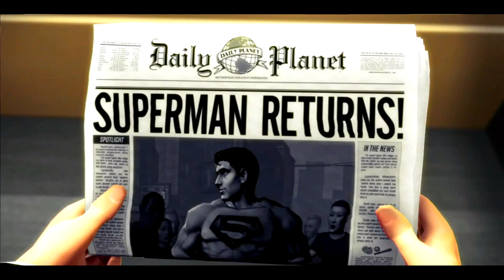Superman GETS DESTROYED vs Machines and Lex Luthor! Superman Returns Gameplay